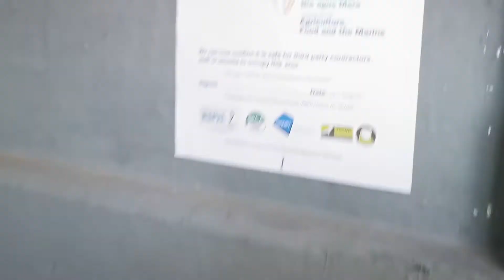Small Warehouse Decontamination (After)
See video clip before decontamination for explanation.

Small Warehouse 15m x 8m contaminated with pigeon guano and live pigeons in Dublin Port.